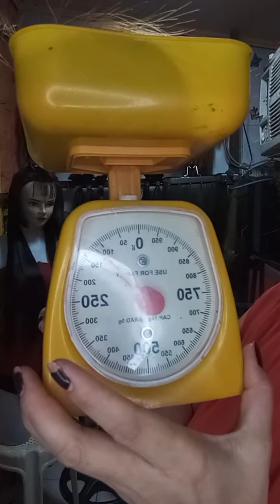Lorilyn G Hair Extensions All hairs Available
LIVE SELLING